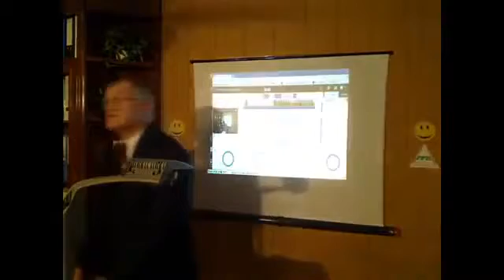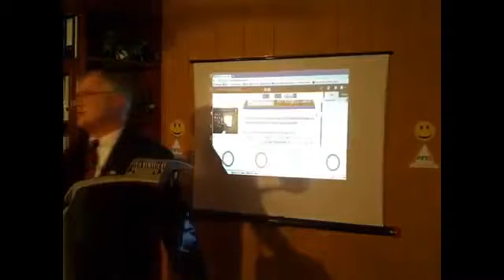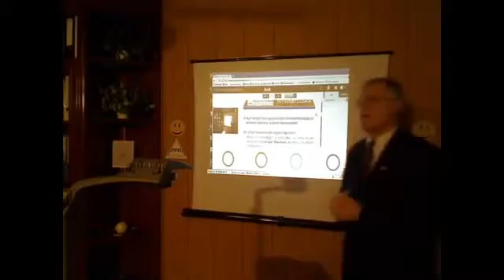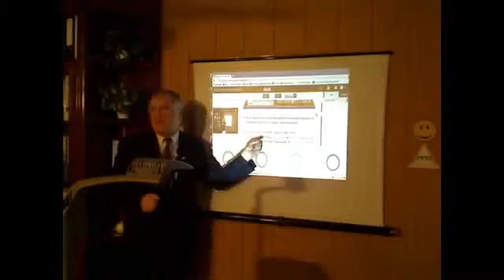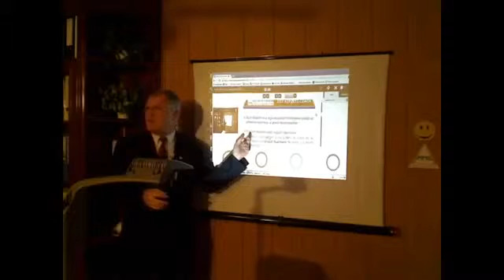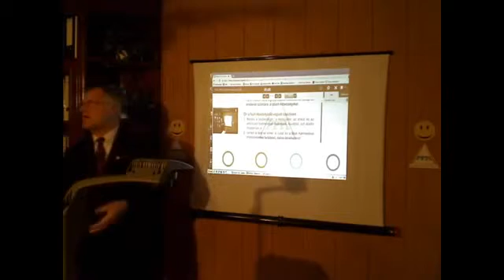Az Aranykor - Nyílt Akadémia tudástár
NYÍLT AKADÉMIA tudástár
Előadó: Szedlacsik Miklós mester-coach, boldogság-specialista, a Nyílt Akadémia alapítója
A tudatosság és a képességek fejlesztése az egyetlen út a boldog élethez.
Tegyél Te is magadért és másokért, a boldog életért!